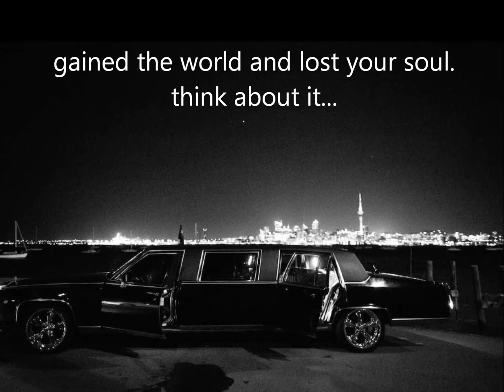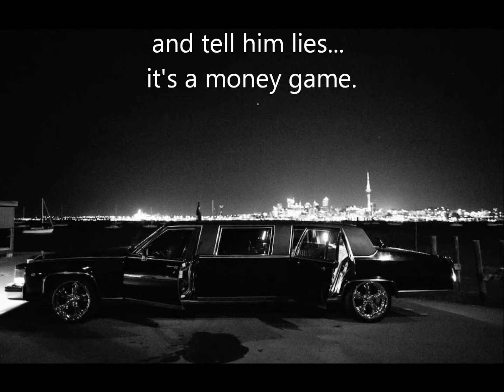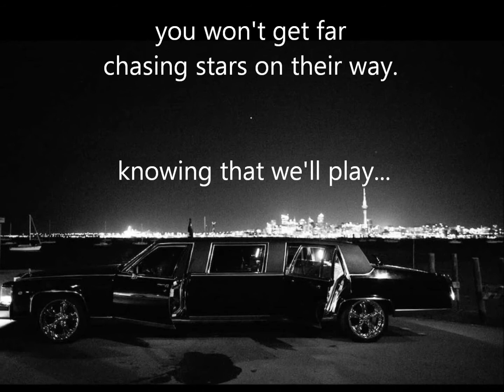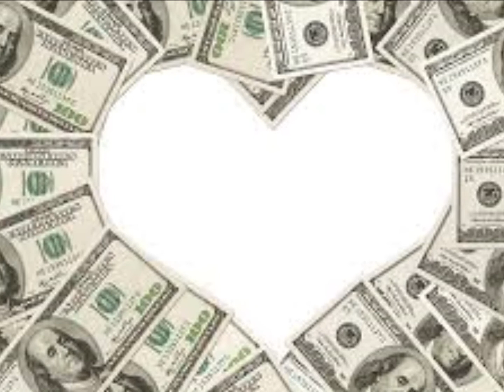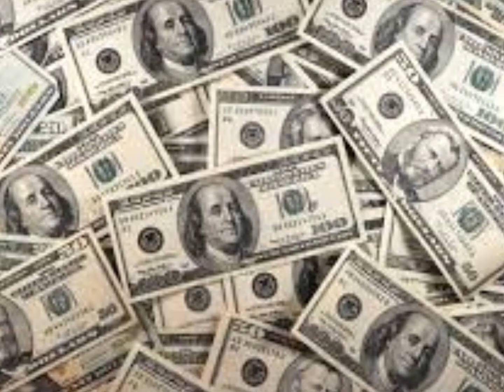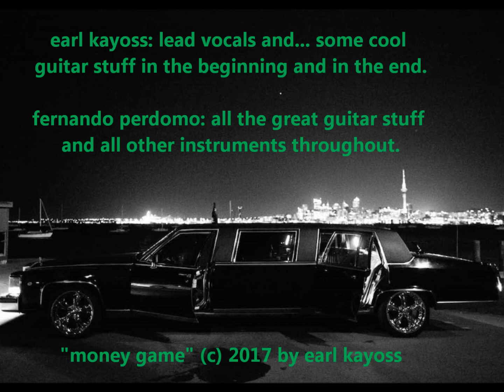"money game" - Life On Mars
earl kayoss: lead vocals and some guitar intro/end.
fernando perdomo: backing vocals, lead guitar and all other instruments.